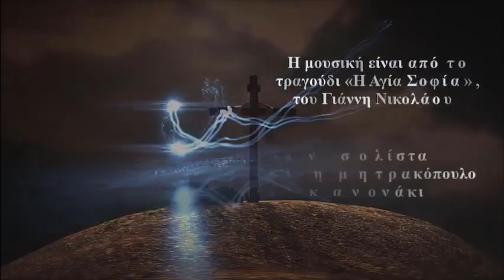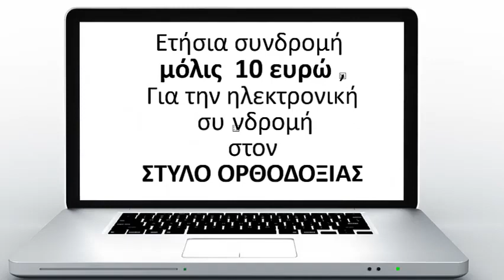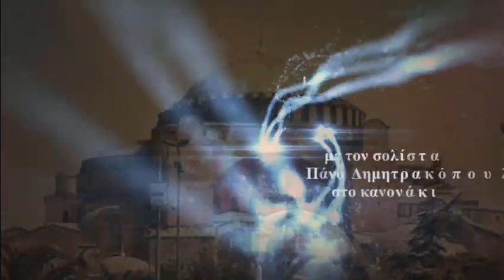Η εκπομπή του ΔΙΟΝΥΣΗ ΜΑΚΡΗ 'ΓΙΑ ΠΟΙΟΝ ΧΤΥΠΑ Η ΚΑΜΠΑΝΑ' -Μετά την Ουκρανία, το Αιγαίο